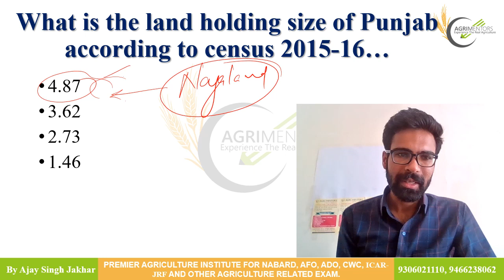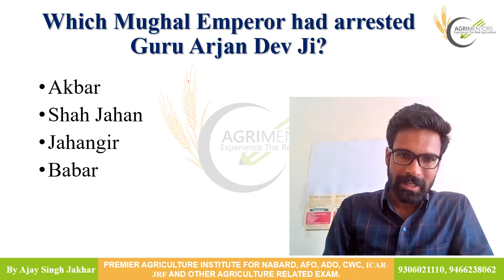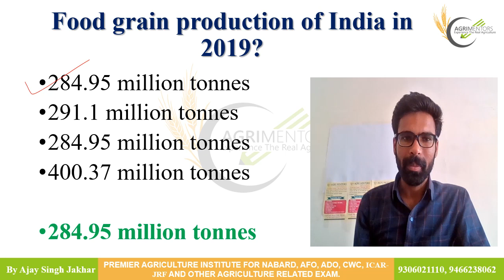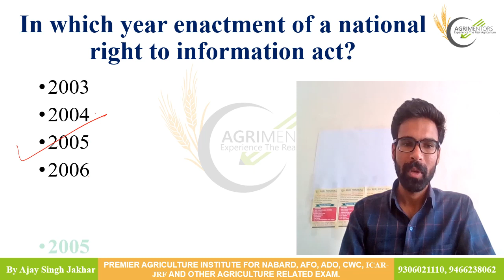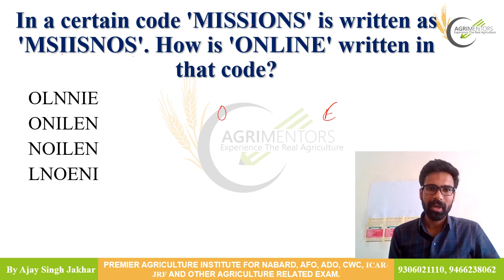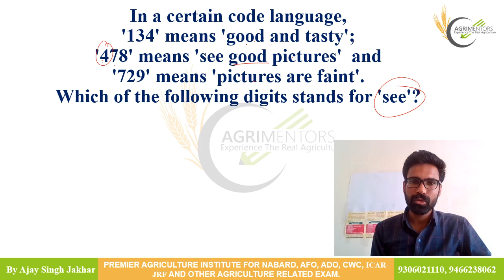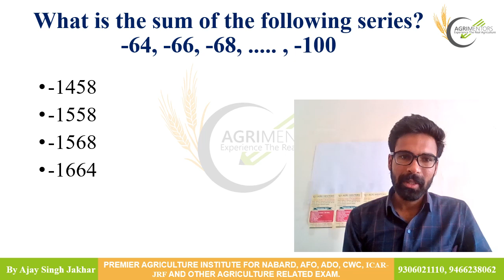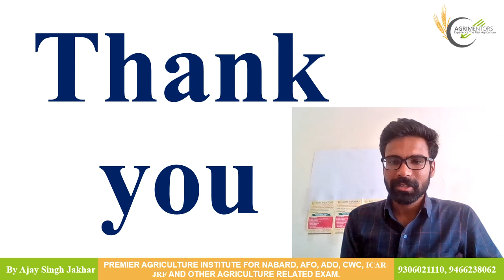Brush up your G K & catalyse your Mental ability with Agri Mentors For Punjab ADO 2020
A premier agriculture competitive exam coaching institute for preparation of IBPS-AFO, NABARD, ADO, AEO, IFFCO, KRIBHCO, ICAR-NET & ICAR-JRF etc.

you can join us on following social media for more information...